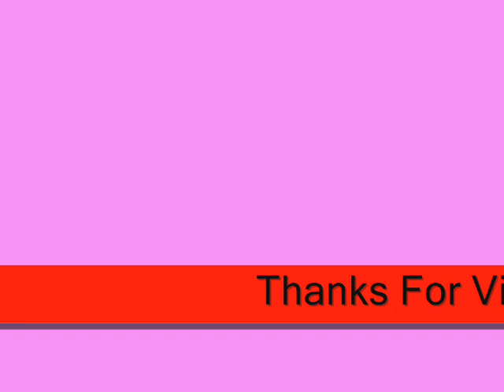fergie plastic surgery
here find some facts about fergie plastic surgery